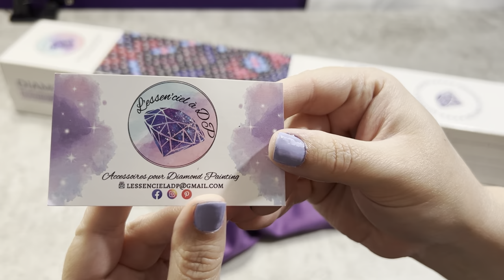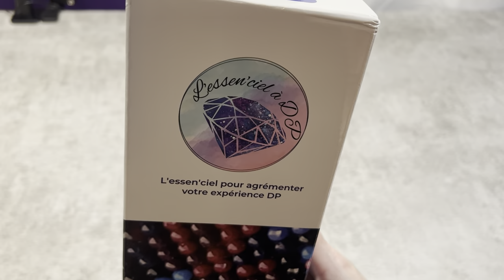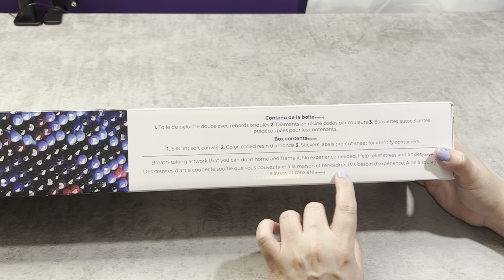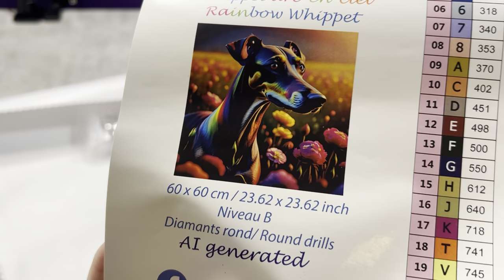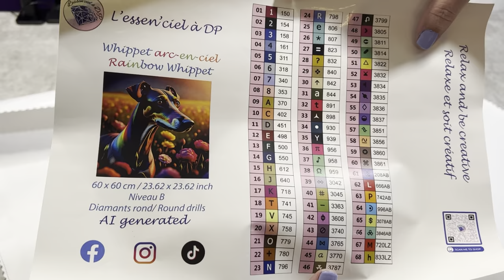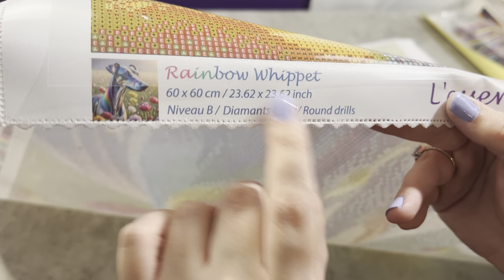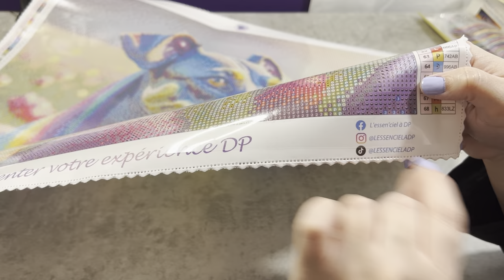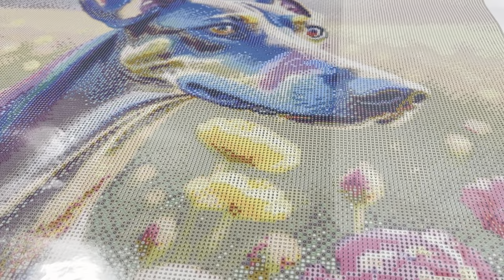SNEAK PEEK | L'essen'ciel à DP | Unboxing | Diamond Painting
Un énorme merci à Vicky de la boutique L'Essen'ciel à DP !! ♥

🎁 Ma liste de codes promos Partenariat pour vous :

- DIYChoose -5% : Carol05
- DIYDigitalArt -7% : Carol
- Fansells -5% : Carol
- GBFKE -3€ (sur achat de 50€) : Careliangel-OFF
- NewCraftDay -10% : Care10
- OneDaySaving -5% : Care05OFF
- Outdoortide -5% : Care5OFF
- PaintByNumberDay -6% : Care6OFF
- Vipcrossstitch -10% : Careliangel10